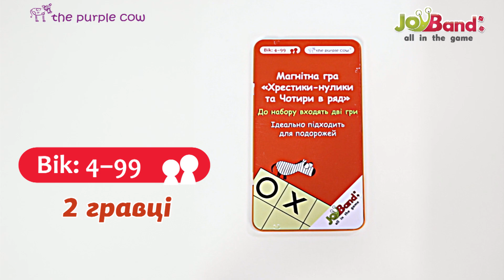Магнітна міні гра «Хрестики-нулики 4×4» 018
Двостороння дитяча магнітна гра «Хрестики-нулики 4 × 4» від JoyBand зручне рішення для тих, хто в русі. Улюблені ігри тепер в компактному і практичному наборі. Настільні магнітні гри ідеальні для дороги, відпочинок на природі або в гостях. Компактні в розмірах і не вимагають паперу і ручок. На одній стороні ігрового поля розташувалася клітка для хрестиків-нуликів, а на іншій - чотири в ряд.

Магнітні ігри для дітей від фірми JOYBAND тренують швидкість реакції, вчать передбачати ситуації. Набори розвинуть здоровий дух суперництва. Брати участь в простих настільних іграх можна з безліччю раундів. Прості правила зрозумілі для 4-річних малюків. Вікових обмежень немає - грають всі бажаючі.

В ігровому комплекті:
магнітний лист-основа;
10 фішок у вигляді хрестиків-нуликів;
22 магніту для гри 4 в ряд.

Купити магнітні ігри для дітей, в дорогу, на відпочинок - найкраща ідея. Такі набори зберігають презентабельний вигляд після безлічі раундів і різних умов перевезення. Вони зберуть як дитячі, так і дорослі компанії. Захоплююча ідея для дозвілля завжди з вами!